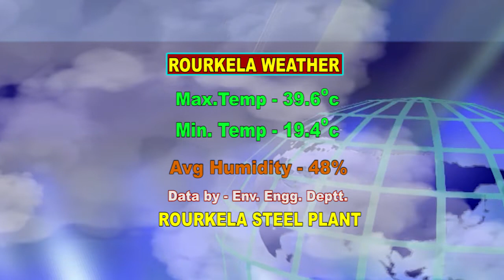ENGLISH NEWS DT- 29/ 3/ 2019